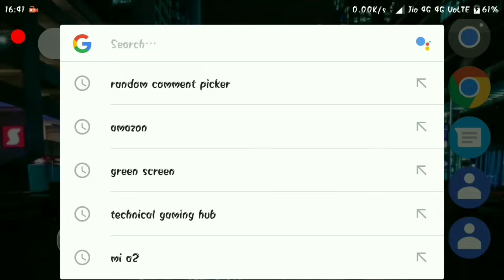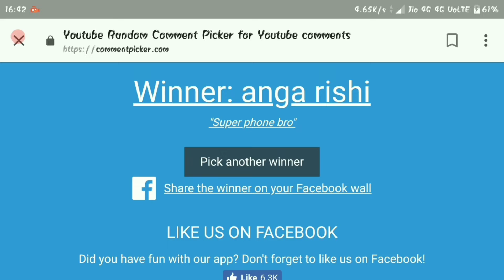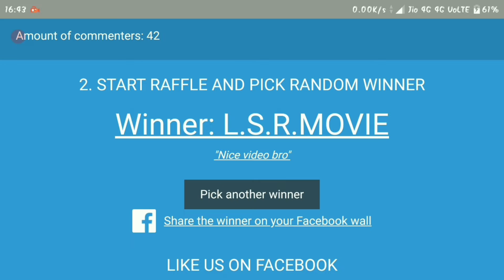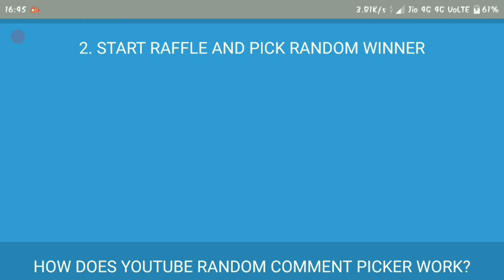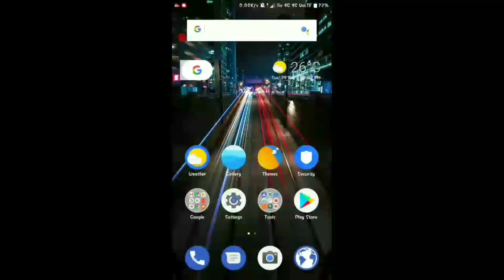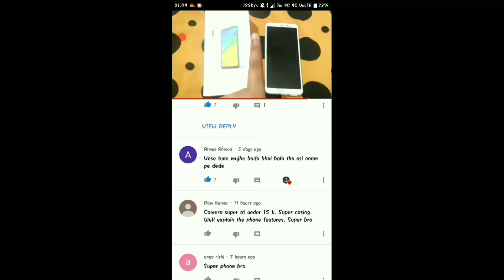💥REDMI NOTE 5 PRO GIVEAWAY RESULTS 💥 TECHNICAL GAMING HUB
Hello dosto aaj ke is video me maine aapko batya hai ki giveaway winners kon hai. aur to aur yaar BILKUL bhi udaas mat hona kyuki aapke liye future me aur giveaway anee wale hain.

Dosto abhi ke liye is video me itna hi...

BECOME LET US MAKE OUR FAMILY OF 1000 SUBACRIBERS THIS YEAR. 😘